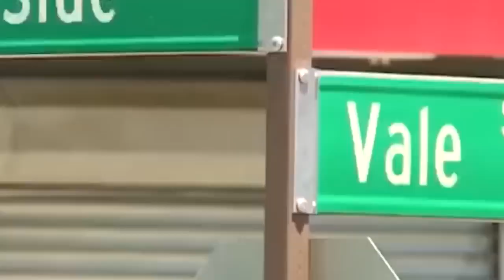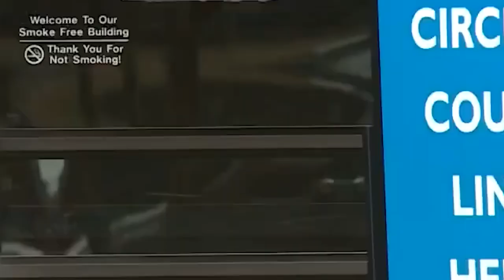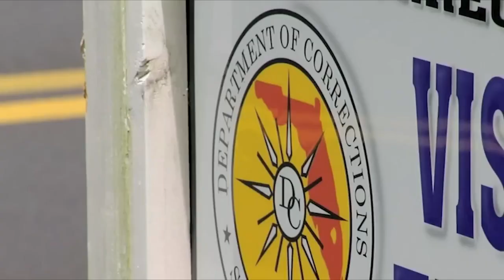WANTED KKK Leader Breaksdown After Hearing Life Sentence